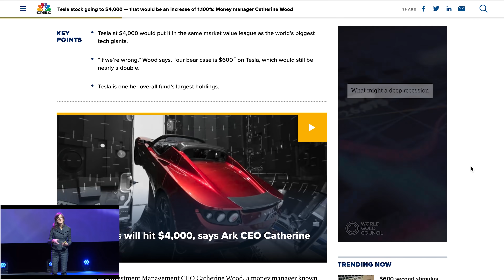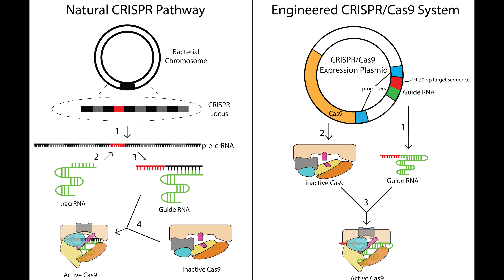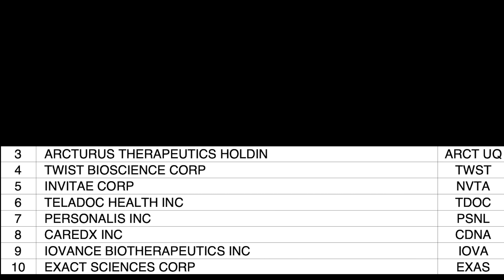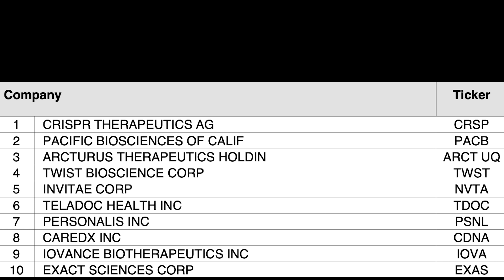Cathie Wood: These Stocks Will Be The Next Tesla! (Full List Revealed)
On today's video we discuss a recent interview that Bloomberg had with Ark Invest CEO Cathie Wood about the phenomenal performance of her funds over the last 5 years - particularly due to her heavy investment in Tesla. Cathie Wood predicted Tesla shares would trade near $4,000 per share - which split adjusted to today's price is $800 per share. Considering Tesla shares now trade close to $700 per share, her prediction appears to be spot on. In the Bloomberg interview - Cathie Wood indicates which stocks she thinks will have "Tesla-Like" performance over the next 5 years.